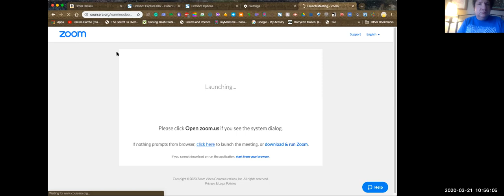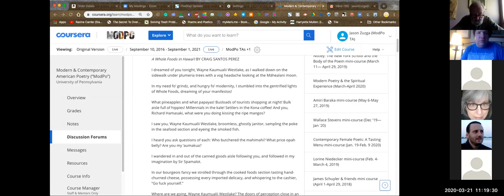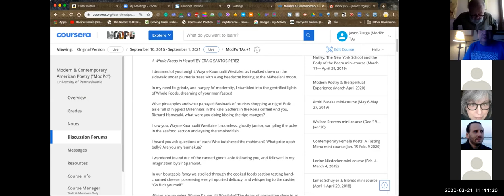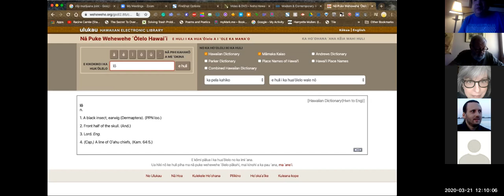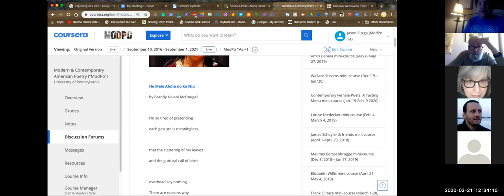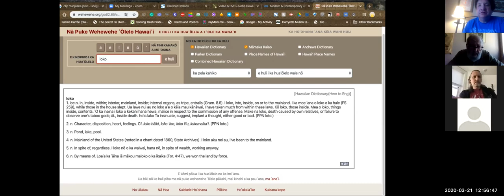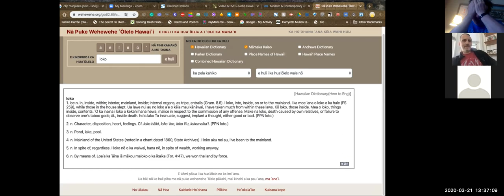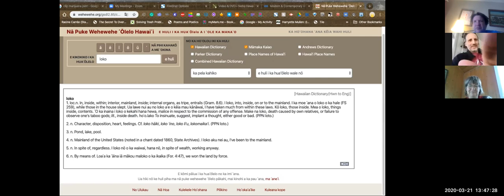3 21 2020 11am Craig Santos Perez "A Whole Foods in Hawai‘i" and Brandy Nālani McDougall "He Mele A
Jason Zuzga's SloPo Modpo class on Indigenous, Immigrant, and Multilingual American Poetry discussion on ZOOM about the poems "A Whole Foods in Hawai‘i" by Craig Santos Perez
and "He Mele Aloha no ka Niu" by Brandy Nālani McDougall
on March 21, 2020 from 11am on.